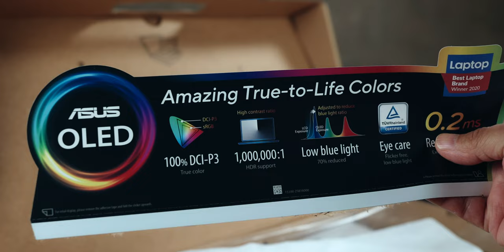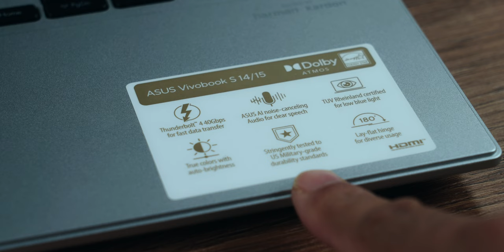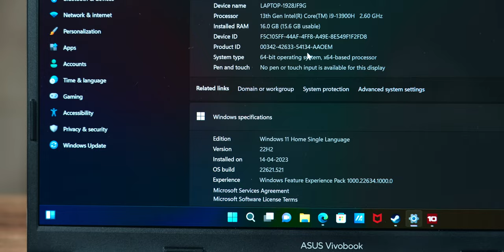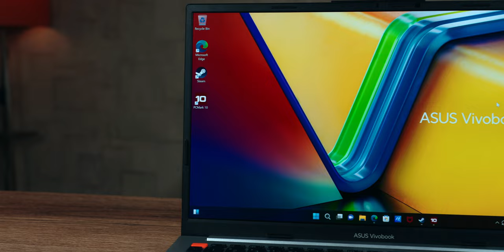ASUS Vivobook S15 OLED (2023) - i9 13 Gen, 120Hz OLED display 2K, 1TB SSD and 16GB RAM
ASUS Vivobook S 15 OLED (2023) is the perfect blend of stunning visuals, sleek design, and powerful technology, making it an exceptional laptop for both work and play. It boasts a powerhouse Intel Core i9-13900H Processor with a base clock speed of 2.6 GHz and a turbo boost frequency of up to 5.4 GHz, perfect for handling demanding tasks with ease. The laptop comes with 16GB high-speed LPDDR5 memory and a 1TB M.2 NVMe PCIe 4.0 SSD that provides lightning-fast storage, quick boot times, and rapid access to your files.

The Vivobook S 15 OLED features a vibrant 15.6-inch 2.8K OLED display with a resolution of 2880 x 1620 pixels. With a 16:9 aspect ratio and 120Hz refresh rate, it delivers fluid visual performance, while the 0.2ms response time ensures crisp and blur-free motion. Moreover, the display's peak brightness of 600nits and VESA CERTIFIED Display HDR True Black 600 provide stunning contrast and vivid colors. Content creators and multimedia enthusiasts will be pleased with the 100% DCI-P3 color gamut and PANTONE Validated certification for accurate and lifelike color reproduction.

The integrated Intel Iris Xe Graphics ensure excellent graphics performance, making it ideal for casual gaming and multimedia tasks. It runs on Windows 11 Home and comes pre-installed with Office Home and Student 2021, providing productivity tools for all your work needs. The laptop includes a 1-year subscription to McAfee Anti-Virus, ensuring protection against online threats.

Designed with portability in mind, the Vivobook S 15 OLED measures just 1.79 cm at its thickest point and weighs only 1.70 kg, making it light enough to carry around effortlessly. The backlit chiclet keyboard offers comfortable typing and is perfect for low-light environments.

With a 75WHrs battery, the Vivobook S 15 OLED provides up to 8 hours of battery life, depending on usage conditions. This ensures that you can work or enjoy entertainment for extended periods without constantly searching for a power outlet.

The ASUS Vivobook S 15 OLED (2023) is priced at Rs 111,980 in India and offers exceptional value for its impressive specifications. Whether you're a creative professional, a student, or a casual user looking for a versatile and reliable laptop, the Vivobook S 15 OLED is a remarkable choice. Experience the power and brilliance of the Vivobook S 15 OLED and take your computing experience to the next level.